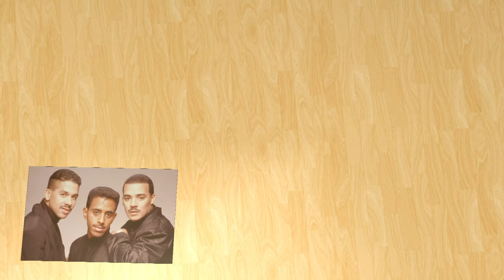TKA - you are the one (extended version)